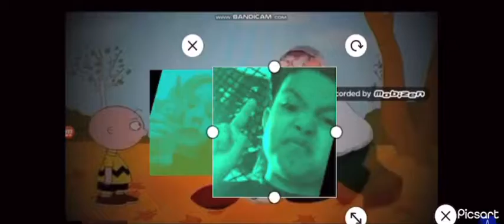WMEG2000 Beat Up PYT789 For Hating Mickey mouse Victor Gabriel Brito And Goofy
No Credit To PYT789
Credit To WMEG2000
Credit To Victor Gabriel Brito